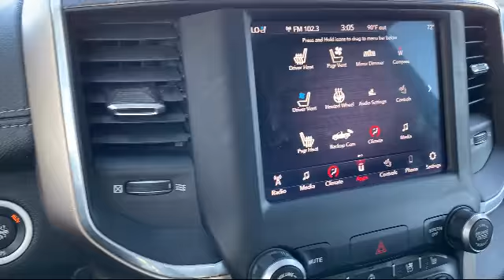2019 Ram 1500 Crew Cab Laramie Victorville Apple Valley Hesperia Adelanto Barstow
2019 Ram 1500 Crew Cab Laramie Stock Number: 2008016 Vin:1C6SRFJT7KN681118.

Victorville Hyundai
14821 Palmdale Rd A